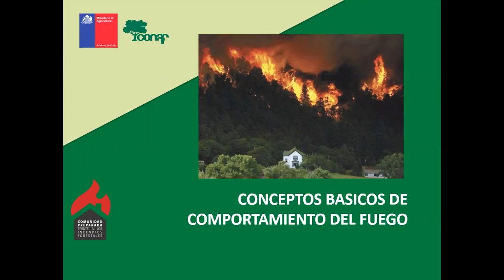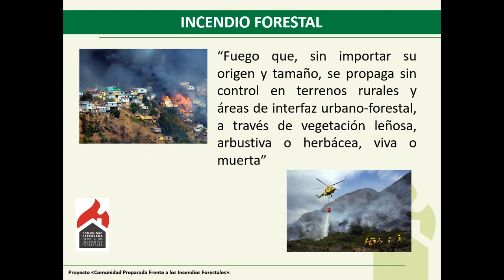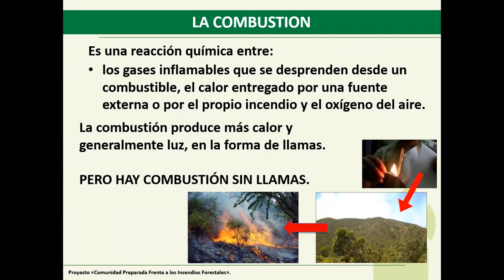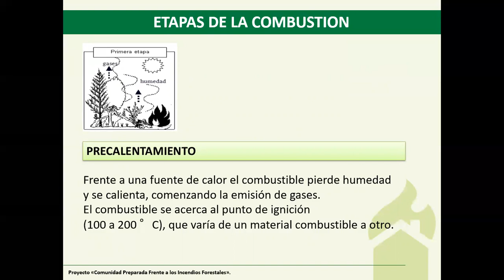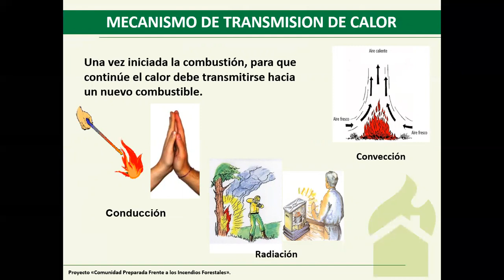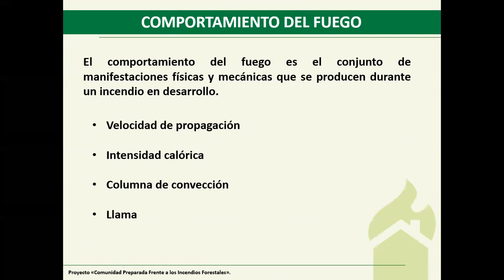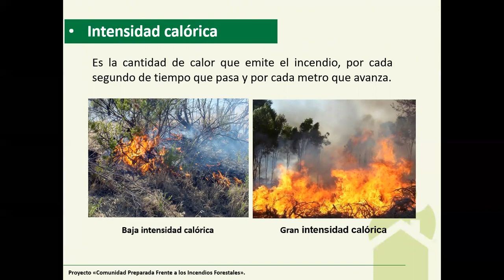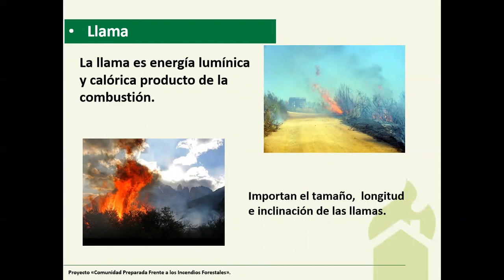Taller 4, parte 1: Conceptos básicos de incendios forestales